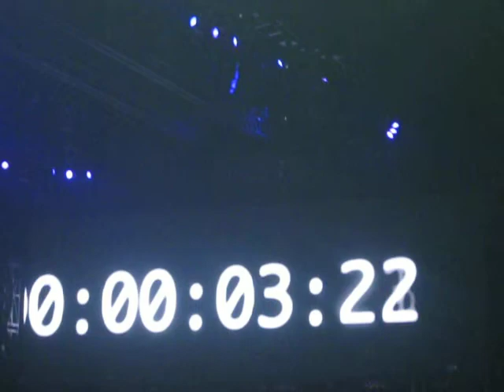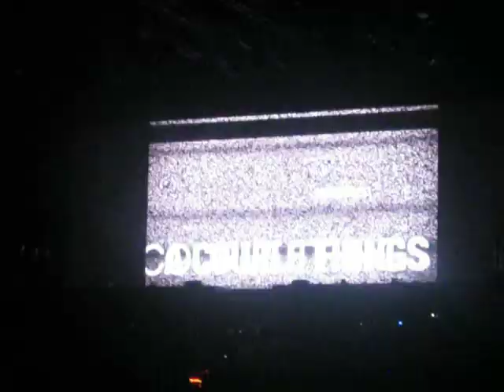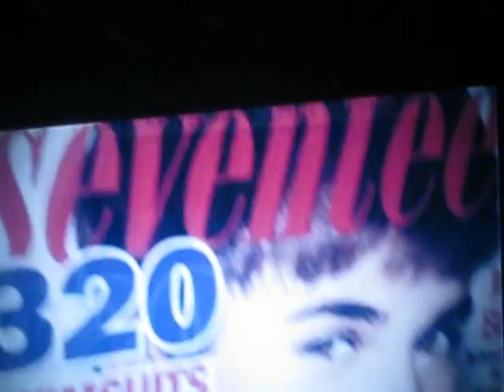JUSTIN BIEBER BELIEVEtour in Moscow (30-04-2013)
MOSCOW RUSSIAAA
All around the world
Take you
That should be me
Cathing feelings